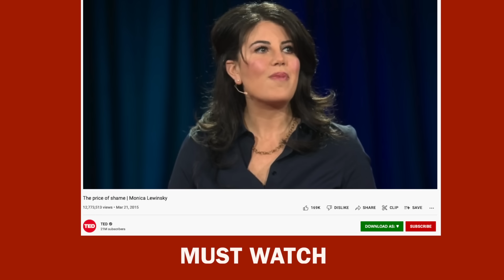നാണക്കേടിന്റെ വില | The Price of Shame | Joseph Annamkutty Jose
|| ANTI-PIRACY WARNING ||
This content is Copyrighted to Joseph Annamkutty Jose. Legal action will be taken against those who violate the copyright of the same.